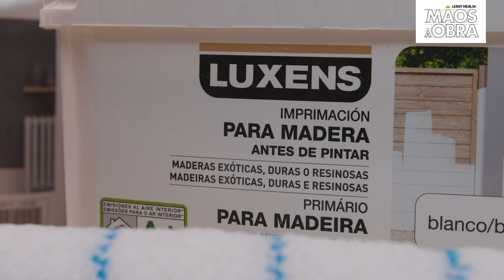Como criar texturas num quadro | MÃOS À OBRA Workshop LEROY MERLIN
Neste workshop, aprenda com a Carolina Andrade a renovar os ambientes da sua casa com quadros feitos por si usando a técnica da textura com gesso.

Lista de materiais necessários:
81958816 - PAPEL RECICLADO CHAO 0.9MX45M
85608291 - FITA NESPOLI PRECIMASK SEM 50MM 50M
17282671 - JARRO MEDIDOR 1L
85579722 - *CONJ 4UN PANO MICROFIBRA 35X35CM
83021788 - ESPONJA SINTETICA
82798160 - TRINCHA DEXTER PRO MADEIRA 100MM
81871449 - PIGMENTO LACRILAR 0.8KG VERDE
17521546 - PIGMENTO LACRILAR 0.5KG AZUL
19380410 - PRIM MAD LUXENS 2.5L BR
82735594 - BASE LUXENS  ESM MATE BSC TR 0,75L
80104766 - COLA BRANCA MAD PP 825GR
81897205 - FOLHA LIXA AGUA G1500 DEXTER
85071855 - ESPÁTULA PIMTOR POLIAMIDA 120 MM
16467724 - ESPATULA PINTOR ACO DEXTER 4 CM
16467745 - ESPATULA PINTOR ACO DEXTER 8CM
16467955 - ESPATULA P/COLA DENT TRIA DEXTER 8CM GR
18685590 - ESPATULA PLASTICO 168X109MM
81978492 - PLACA AGLOMERADO JW 10MM 1220X610
17529806 - GESSO ESTUQUE 1KG
16664641 - AREIA DO RIO TINTINHAS 5KG